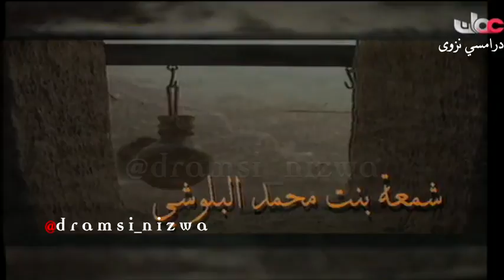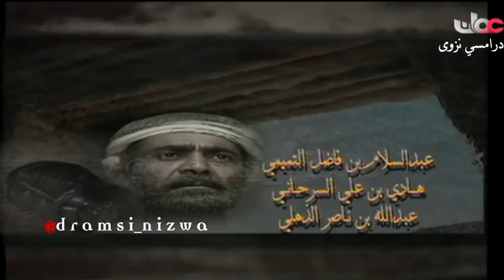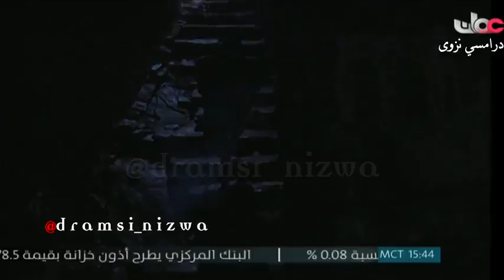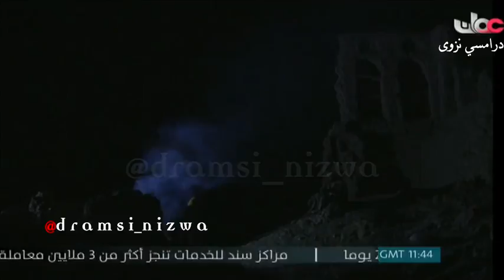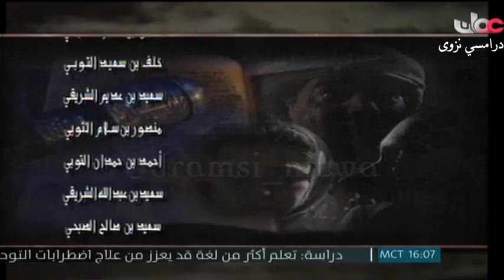المسلسل العُماني قراءة في دفتر منسي الحلقة 14 الاخيرة انتاج 1995م